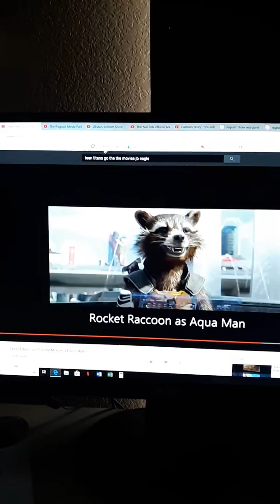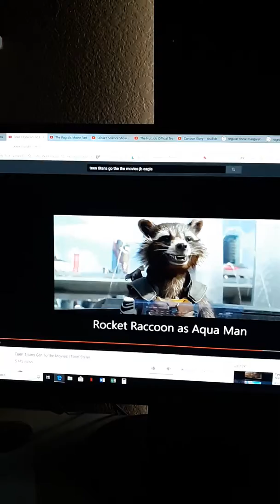Animaniacs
Hector (coco) as yakko
Rocket raccoon (guardians of the galaxy) as wakko
Emerly jones (me) as dot